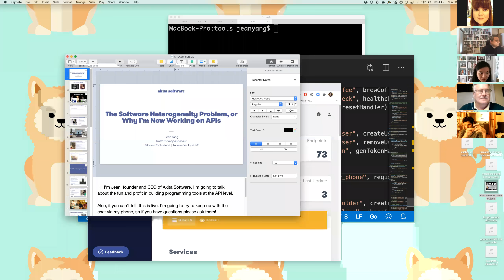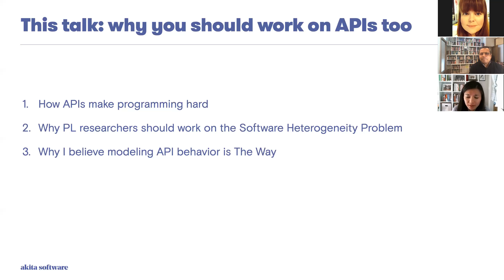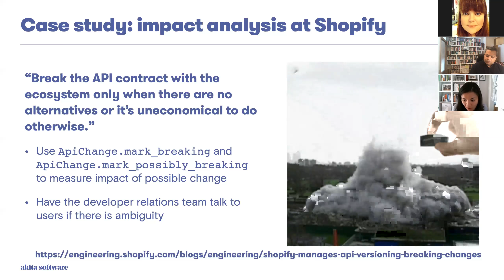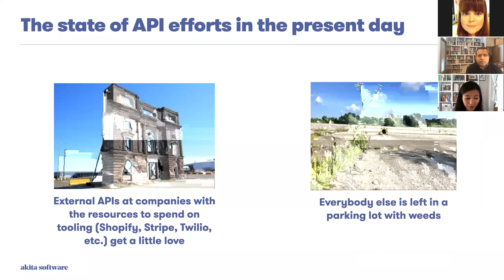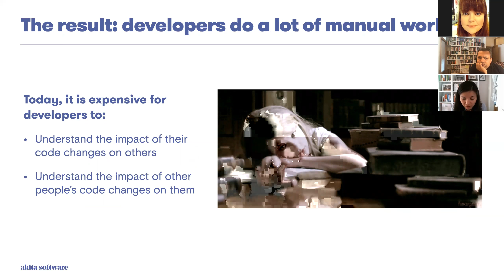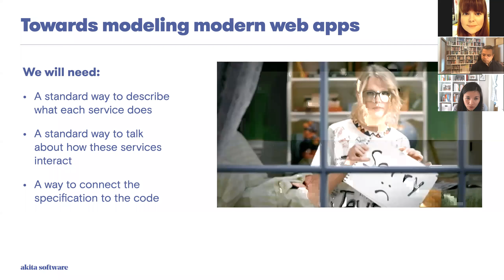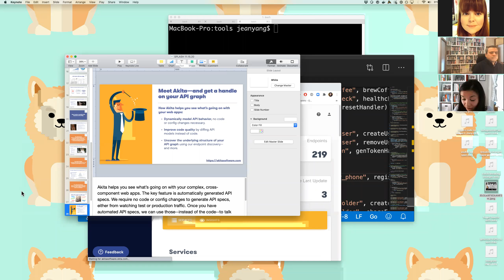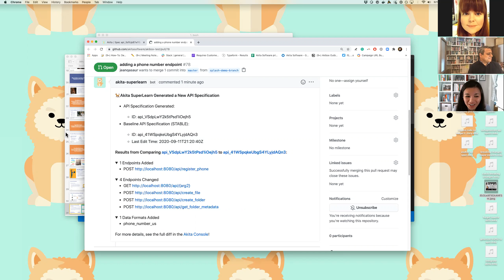APIs are Illness and Cure: The Software Heterogeneity Problem in Web Programming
It is easier than ever before to build complex web applications. But developer tooling for understanding, testing, and maintaining these systems has not caught up. Something I heard over and over again when starting Akita was that developers could log, measure, monitor, but they have a hard time understanding what was really going on with their software systems. A major challenge comes from the fact that modern web applications run across many heterogenous components, often communicating via remote procedure calls. Current software analysis methods do not work here, as network calls across heterogeneous components subvert language-level modelings. And using network tools alone do not yield the full picture. The result is that developers end up piecing the whole story together through reading code, logs, and documentation. At Akita, we observe that network-based application programming interfaces (APIs) are both a root cause of what we call the Software Heterogeneity Problem—and also the key to the solution. The proliferation of APIs for both internal and external use, with the rise of service-oriented architectures and the growth of the API economy, have made it easy to quickly build applications that are amalgams of cross-service network calls. At the same time, there is consolidation around a handful of interface definition languages for web APIs. This makes it possible for us to address the Software Heterogeneity problem by applying programming languages techniques at the API layer. In this talk, I will introduce the Software Heterogeneity Problem, show how we at Akita are solving this problem at the API layer, and outline API-level PL problems we can solve as a community.

Presented by Jean Yang